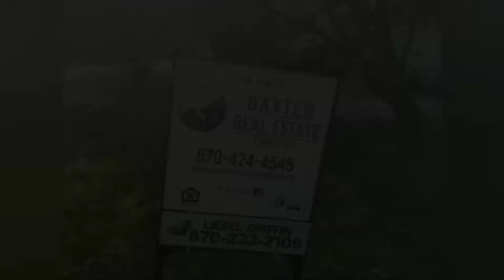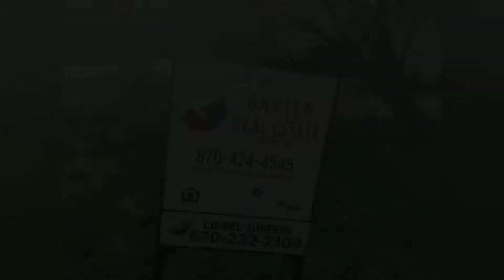Home For Sale in Mountain Home, Arkansas, 1106 Ridgecrest